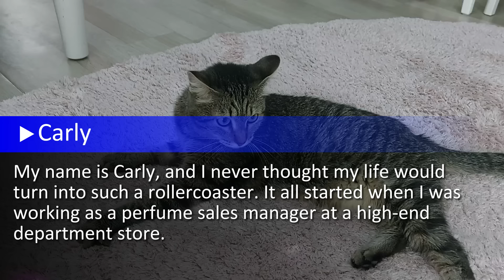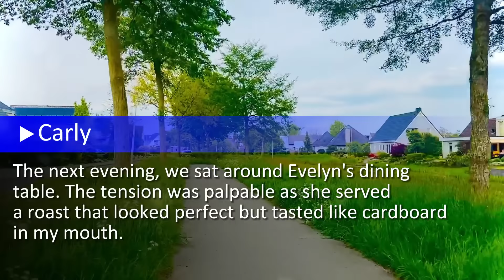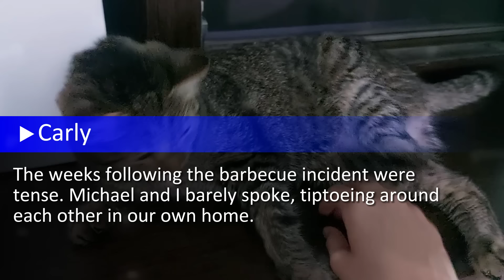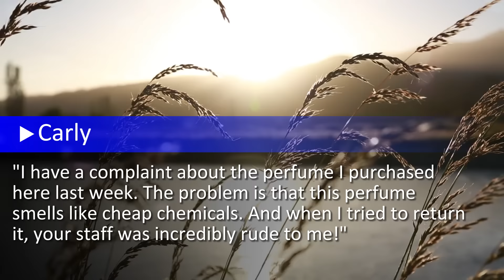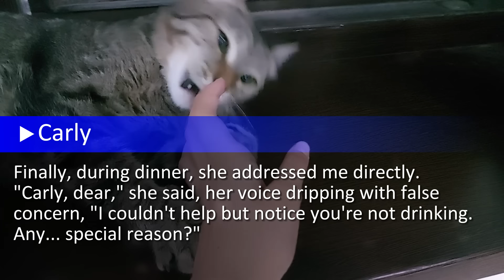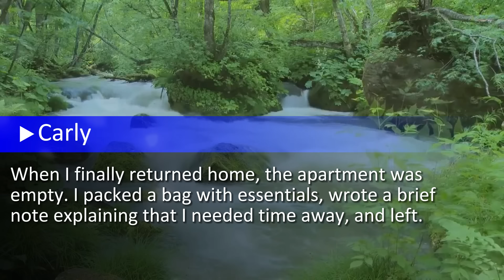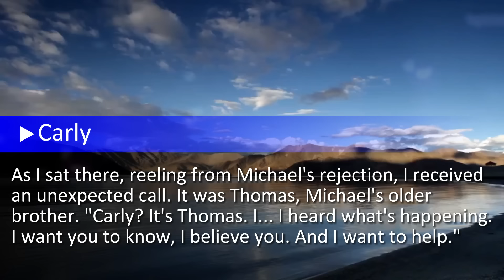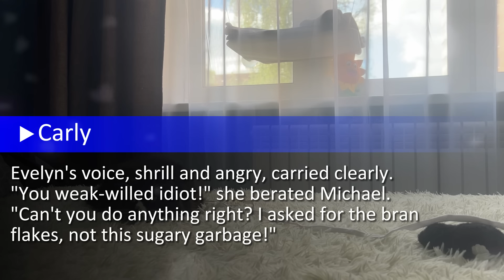My Mother-In-Law Threw Hot Tea At Me At A Christmas Party. But When I Asked My Husband For Help...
My name is Carly, and I never thought my life would turn into such a rollercoaster. It all started when I was working as a perfume sales manager at a high-end department store...